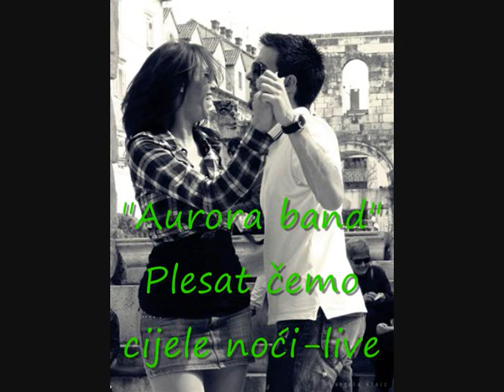Aurora band Koprivnica-Plesat čemo cijele noći-live.wmv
u živo izvodi: "AURORA" band iz Koprivnice
"Ako fešta biti mora
onda samo, Aurora"

Jadranko - bas i glas, 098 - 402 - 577
Josip - klavijature, 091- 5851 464
Ivica - gitara
Robi - bubanj.